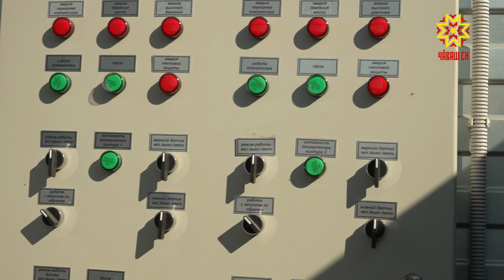600 ĕне вырнаçмалăх çĕнĕ ферма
Шупашкар районĕнче вырнаçнă  çĕнĕ йышши фермăна пĕлтĕр хăпартма тытăннă. Кунта харăсах 600 ĕне вырнаçма пултарĕ. Пĕтĕмпех автоматизациленĕрен ĕçлеме йывăр пулмĕ. Пач урăхла - халĕ кашни ĕне хăйне мĕнле туйнине компьютерпа сăнама май пуррине пĕлтереçсĕ кунта тăрăшакансем. Мĕнле майпа? Хальлĕхе мĕнпур вăрттăнлăха уçса памăпар, çулталăк вĕçĕнче палăртнине пурнăçа кĕртсен тепре килсе кайăпăр-ха кунта. Паянхи кун тĕлне ял хуçалăхĕнче пĕтĕмпе 80 ытла инвестици проекчĕ пурнăçланать.